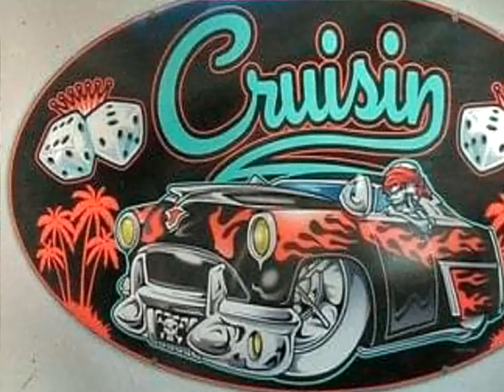The CHAVIS Brothers Multiplication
Un groupe découvert dans la série desperate rock 'n' roll...

Groupe de passionné(e)s des 50'